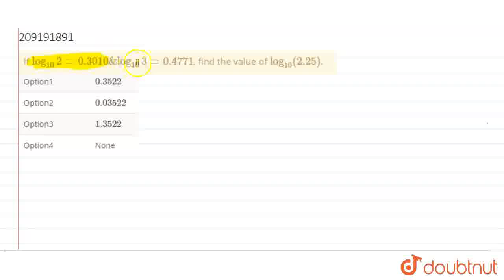If log_(10) 2 = 0.3010 & log_(10) 3 = 0.4771, find the value of log _(10) (2.25). | CLASS 12 | B...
If log_(10) 2 = 0.3010 & log_(10) 3 = 0.4771, find the value of log _(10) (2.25).
Class: 12
Subject: MATHS
Chapter: BASIC MATHEMATIC & LOGARITHM
Board:IIT JEE

👉 Have Any Query? Ask Us.